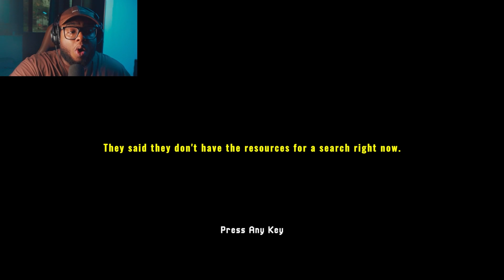NÃO ENTRE NA FLORESTA DE MADRUGADA! - Missing Hiker game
👿 ESSA THUMBNAIL TE DEIXA ASSUSTADO? 👿

Salve meus lindos! Hoje eu resolvi trazer pra vocês uma gameplay de um jogo chamado Missing Hiker, é um jogo de  terror indie que eu achei na itch.io que conta a história de um cara que foi acampar e se perdeu na floresta, e o seu irmão entra nessa floresta para procurar esse cara que se perdeu. Na floresta podem existir muitas coisas principalmente numa floresta na madrugada! Talvez um criptideo, talvez um CHUPAKU, quem sabe né?